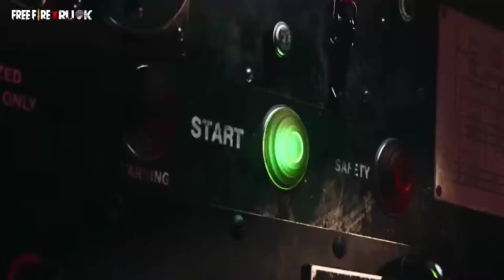Why Garena Free Fire Game Is Not Open - Big Update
🔥 HELLO GAMERS 🔥
❤️WELCOME TO DUOTECH FAMILY ❤️

📍IGN : ROHIT 086
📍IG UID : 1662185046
📍DEVICE : VIVO Y18

Ingnore tags:-